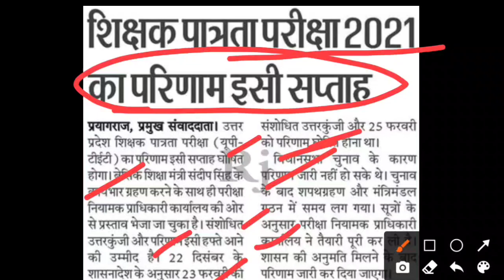up tet result || up tet result kb aayega || up tet result kb jaari hoga | up tet result news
Hii,

-20

deled 3rdsemexam